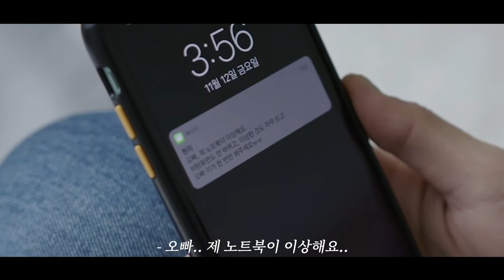[상상과 드립사이] 공대생 민우, 드디어 연애?!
이쁘고 착한 현지의 반전?!

불법 소프트웨어를 사용하면 된다고?
현지야.. 너 정말 실망이야..

공대생 민우의 첫사랑은
이렇게 끝나는 것일까요?😥